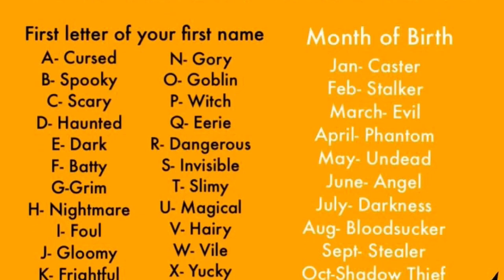Halloween Fun- What is your Halloween Name? Some Fun Spooky Jokes and Costume Generator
Just a bit of fun. Halloween name and costume generator and fun Halloween jokes.